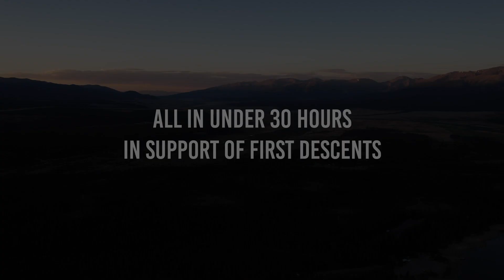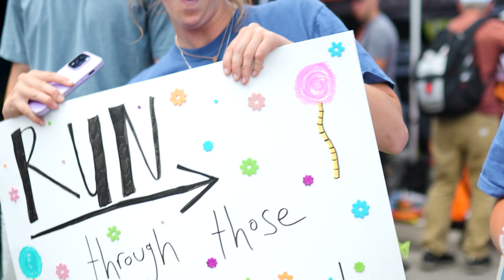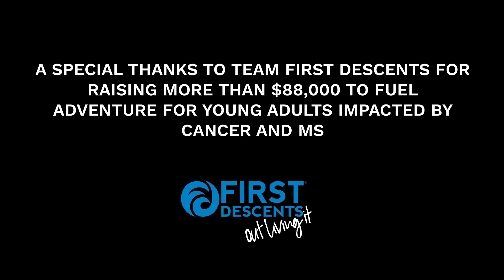THE TOUGHEST ULTRAMARATHON - LEADVILLE 100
Over the course of 30 hours we watched runners from all over the world compete in one of the toughest races in the world. We worked with First Descents to film their team of 19 competing in the ultramarathon, Leadville 100 Run.